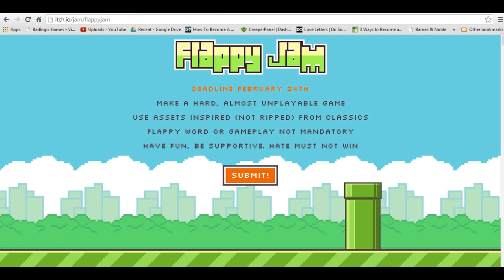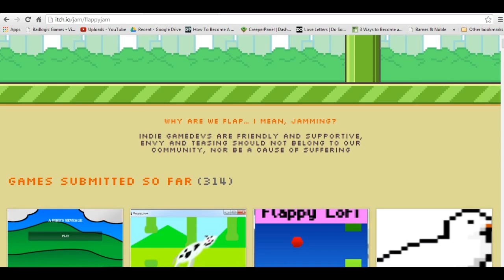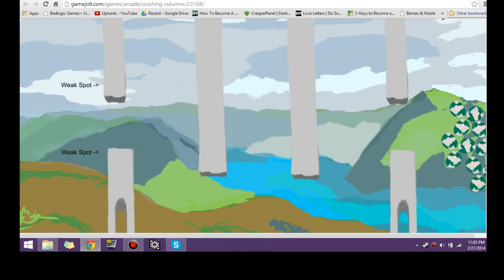Jupi Plays Indie Games: ALL THE INDIE GAMES [Flappy Jam] [Part 23]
I have decided to play all of the Flappy games!! All of these games were made to support the creator of Flappy Bird!